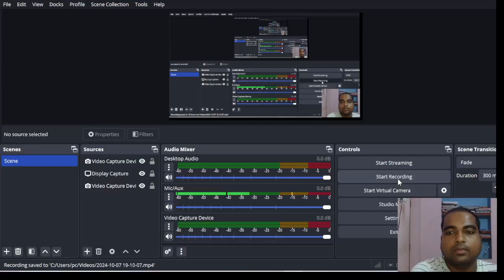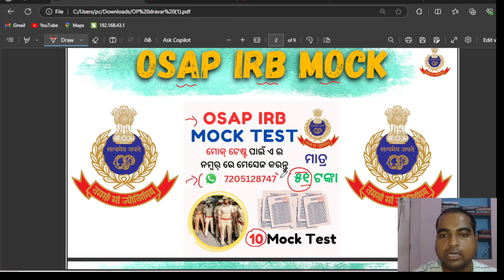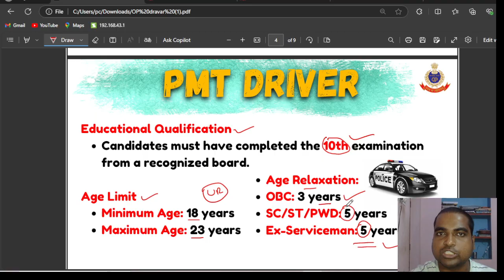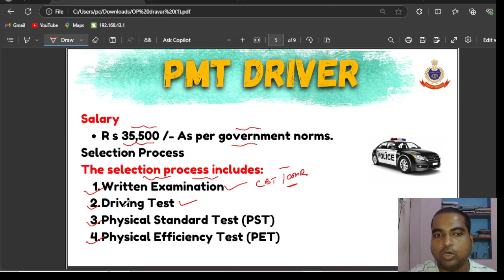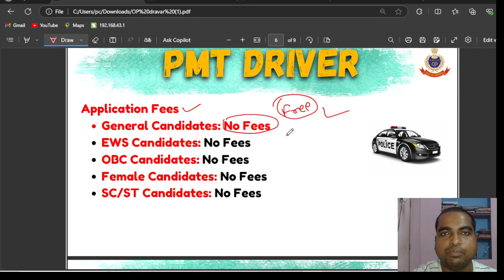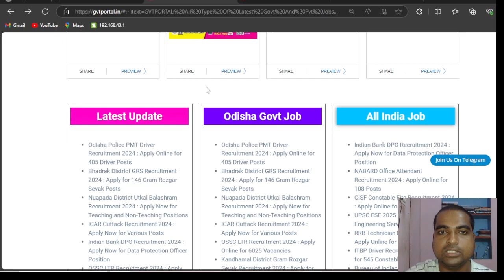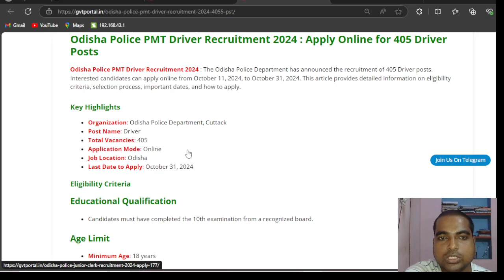ଆସିଗଲା ଓଡ଼ିଶା ପୋଲିସ୍ DRIVER PMT | 405 Posts | Odisha Police Driver PMT Recruitment 2024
ଆସିଗଲା ଓଡ଼ିଶା ପୋଲିସ୍ DRIVER PMT | 405 Posts | Odisha Police Driver PMT Recruitment 2024 driverpmt|| Odisha gvt portal 2024 @odishagvtportal

In this video, we present all the details regarding the Odisha Police Driver PMT Recruitment 2024. With a total of 405 posts available, this is an incredible opportunity for aspiring drivers to join the Odisha Police force.

We will cover:
- Important dates for application
- Eligibility criteria for applicants
- How to fill out the application form
- Selection process and PMT details

odishajobreporter,
fmmanoj,
odisha job reporter,
odisha job,
odisha job info,
ics tips,
odia space,
fm manoj,
laxmidhar sir,
govt jobs,